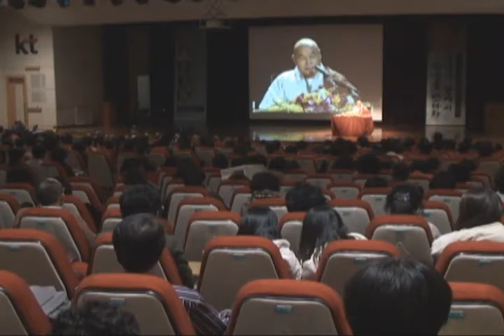빛고을 불교아카데미 세미나 법화경 강의 2 2010 11 24